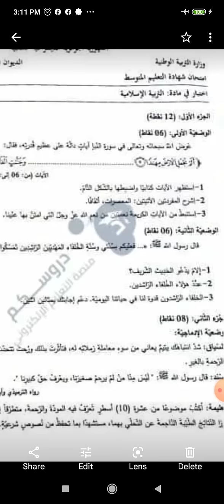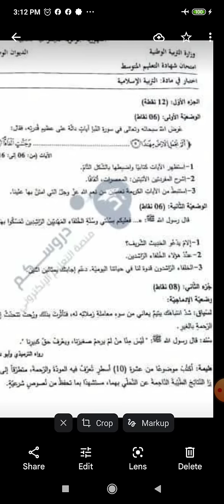موضوع التربية الاسلامية بشهادة التعليم المتوسط البيام 2023